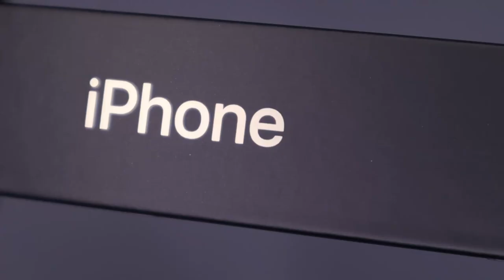Apple iPhone 12 Pro Max Gold - Short ASMR Unboxing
Today we are again awkwardly unboxing the iPhone 12 Pro Max Gold from Apple, but in a minute long video!

Link to product (Apple iPhone 12 Max Pro)